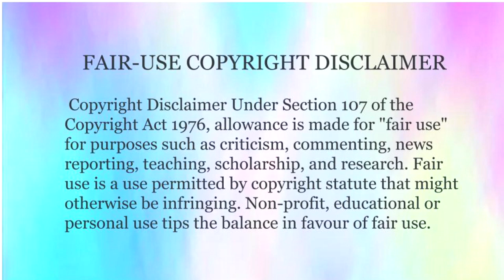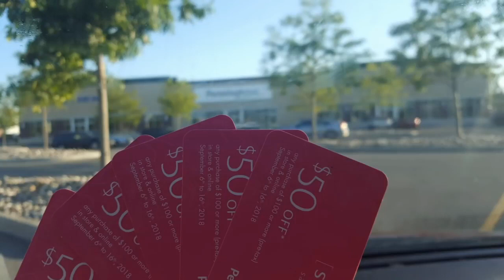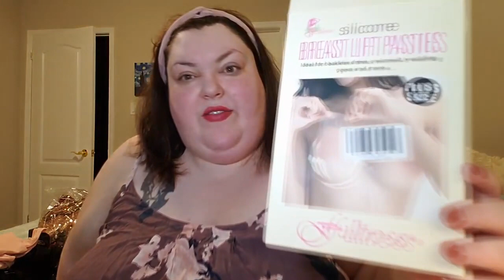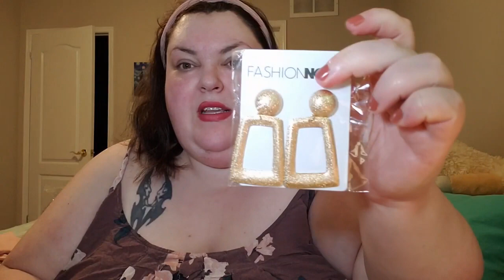Foodie beauty the fashion icon - Clothing Haul Compilation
I hope you enjoy the new video! Please do not send any hate to Chantal.